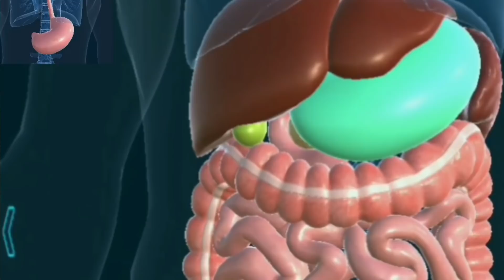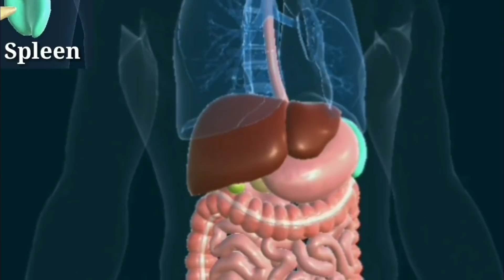மாம்பழம் சாப்பிட்டபின் எடுத்து கொள்ள கூடாத 5 உணவுகள் |5 Foods Should Not be Taken After Eating Mango